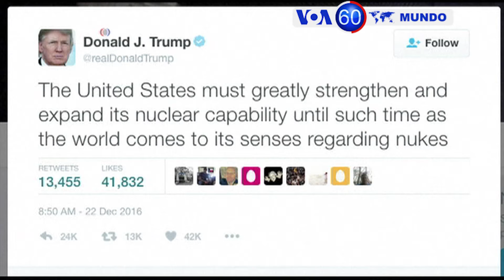Manchetes Mundo 23 Dezembro 2016: Terminou sequestro de avião em Malta